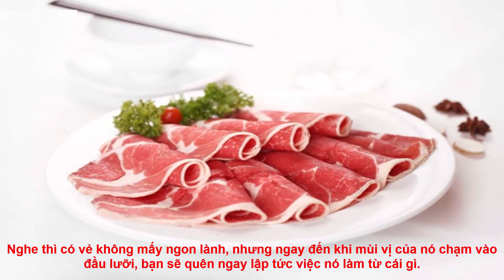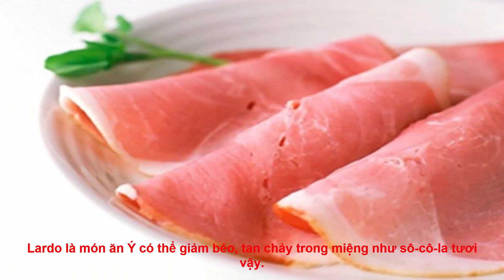25 món ăn bạn nên thử trước khi lìa đời